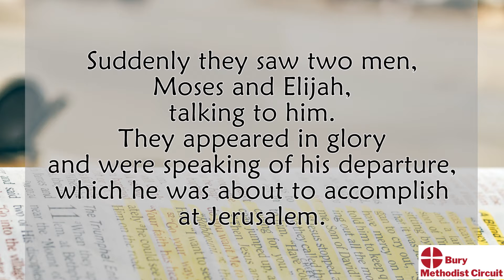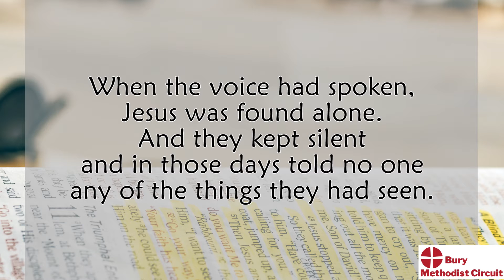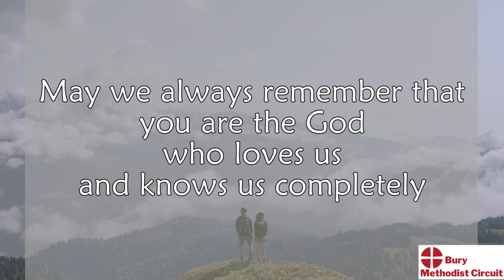2nd Sunday in Lent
Each Sunday in Lent we'll be sharing the Gospel reading and a prayer to encourage and challenge us on our Lenten journey together.

Here is the reading and prayer for the 2nd Sunday in Lent 🙏